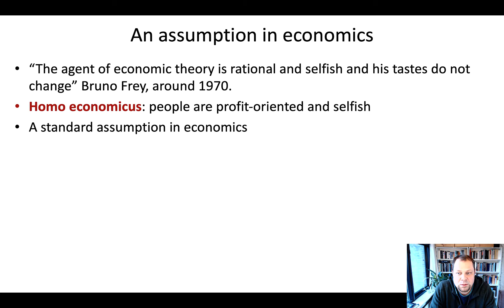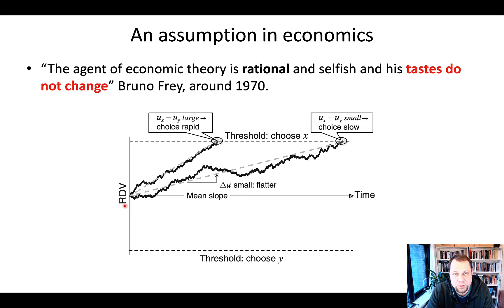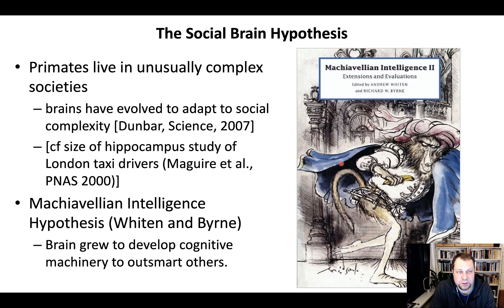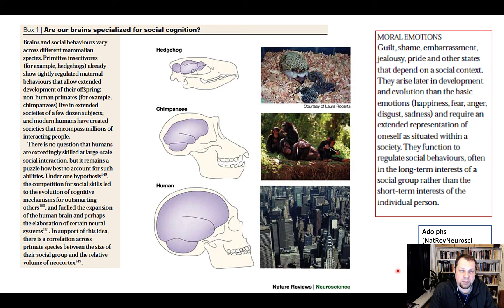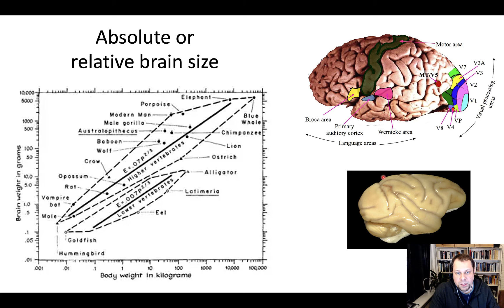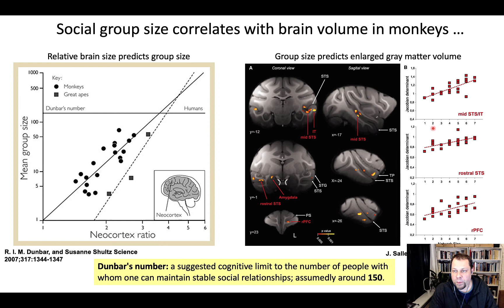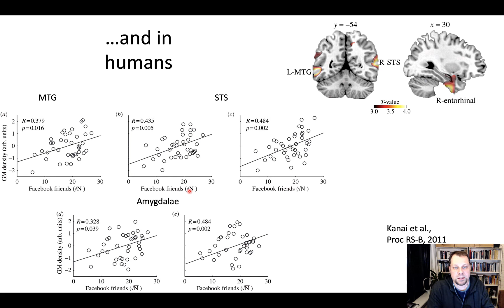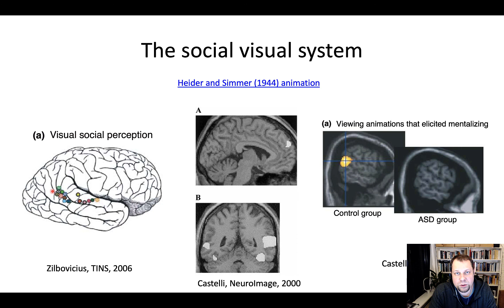NeuroEcon_L5_3_SocialBrain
social brain hypothesis, sts

Table of Contents:

00:09 - An assumption in economics
01:02 - An assumption in economics
04:09 - An assumption in economics
06:50 -
07:49 -
09:26 - Absolute or relative brain size
11:04 - Social group size correlates with brain volume in monkeys …
14:03 - …and in humans
14:11 - …and in humans
15:04 - The social visual system